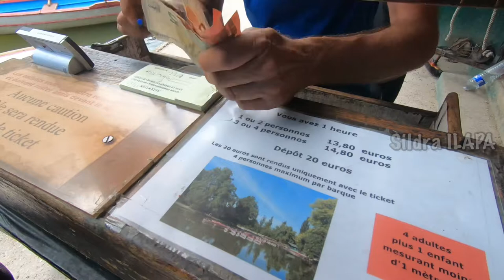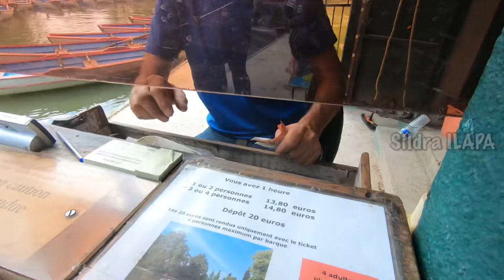Visiting White Peacock in France && Self Boat Riding | தமிழ் VLOG | SIP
The parc Porte Dorée is situated in Paris suburbs (94 department).   Here you can explore a Buddhist temple, different kinds of birds especially French White peacock.

There are also more activities in the park like self boat riding which costs 13.80 for 1 or 2 persons for 1 hour.

It is the perfect for one day picnic/weekend activities.

I hope that you enjoyed the video.  Bye BYE...

-SIP